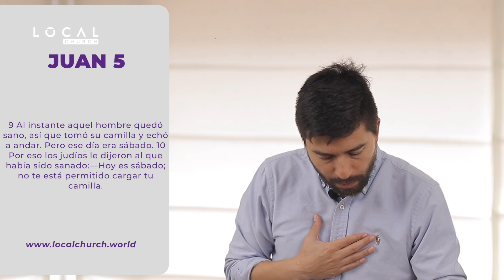Jesús es suficiente | Ps. Andrey Molina | Local Church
La generosidad es un regalo, se el impulso de Local 💜, puedes hacer clic